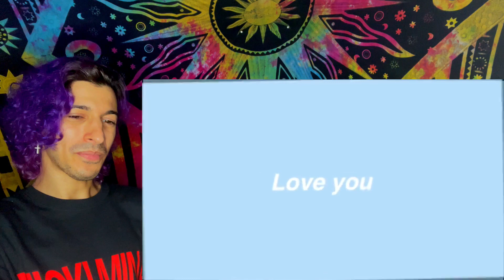TRYING TO SPEAK ESPAÑOL FOR 24 HOURS | LARRAY REACTION